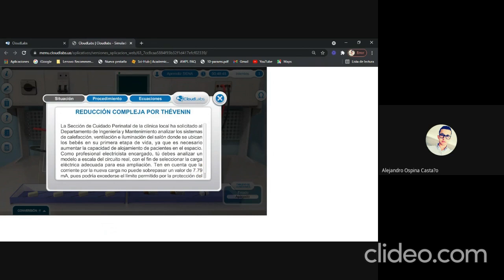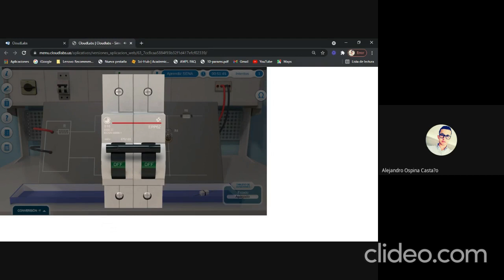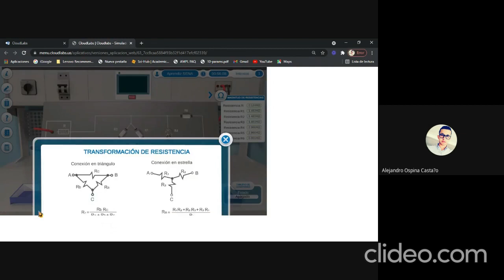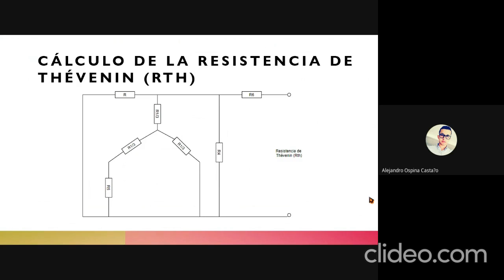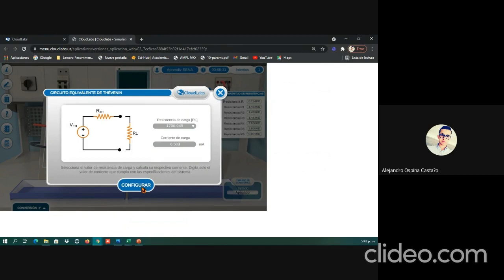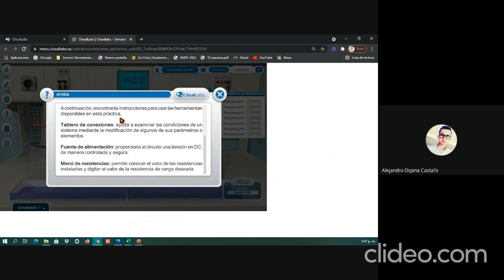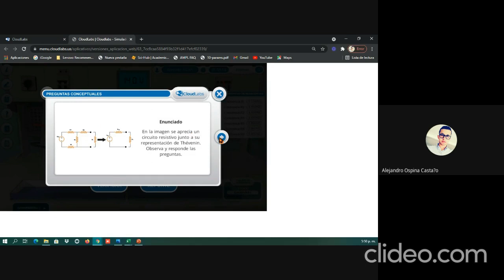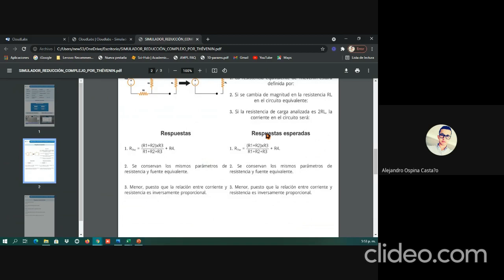Reducción de circuito complejo por Thevenin Cloudlabs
Cloudlabs